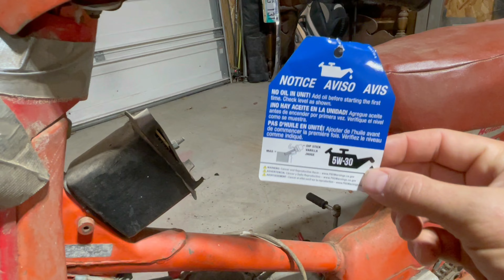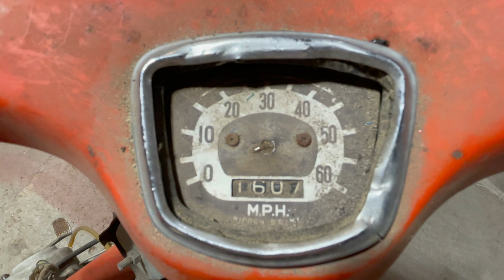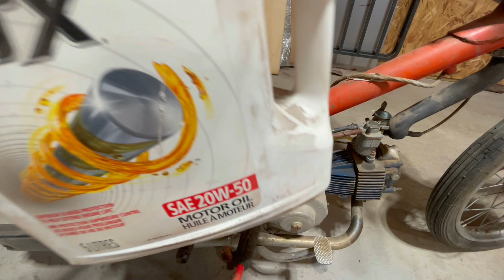Will it Start? $50 Honda 50 Super Cub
The most mast produced vehicle ever, can we get my $50, 1964 Honda 50 Super Cub running with gas and just a pinch of elbow grease?